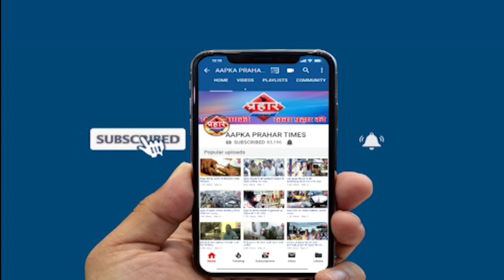मनपा ने बाढ़ पीड़ितों की मदद,लोगो ने खुशी जाहिर की islamuddin khan ,Prahar Times -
मनपा ने बाढ़ पीड़ितों की मदद,लोगो ने खुशी जाहिर की islamuddin khan,
मुंब्रा में बाढ़ पीड़ितों की मदद के लिए मनपा आया सामने मनपा कमिश्नर संजय जायसवाल ने बाढ़ पीड़ितों के लिए राशन वितरित किया जिसमें सभी मनपा के कर्मचारियों ने अमीनाबाद जानकर और भी मुंब्रा के कई इलाके में बाढ़ का पानी गया था उन लोगों को राशन मुहैया कराया गया,

prahar times